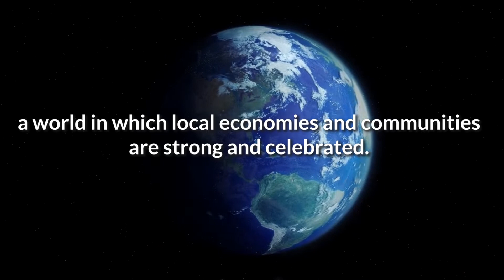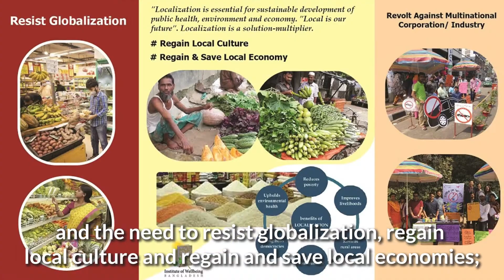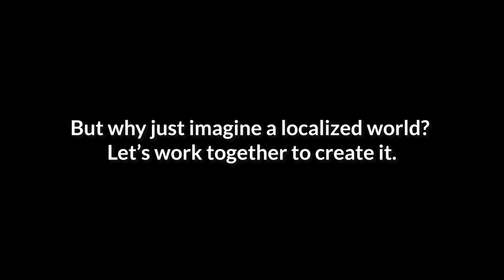World Localization Day 2022 Celebration in Dhaka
In an increasingly globalized world, the need for localization is greater than ever. IWB is happy to celebrate the local: local food, local culture, local traditions and local economies. This short video highlights some of our joint activities to celebrate World Localization Day 2022, organized each year on 21 June.